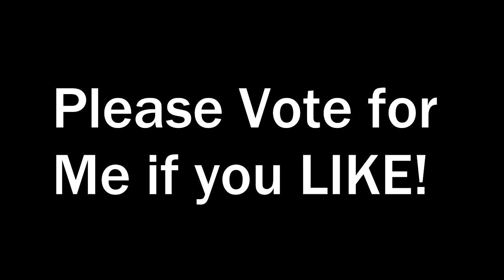KnifeThursdays CGC Contest - Ideal Holsters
This was my attempt at CGC contest by KnifeThursdays. I seen bikingshaun's video on the contest and thought that it would be fun to give it it a shot. I chose Kershaw due to the company's awesome quality control and customer service. Kershaw also has one of the best Customer Voice programs that take our opinions as customers and implement them into new designs to give the consumer what they want. The Kershaw Blur is one of my most favorite Kershaw blades i own or have seen. It has a special connection with me every time i open and close the blade. Wish me luck guys and remember to join knifethursdays d o t c 0 m

Patrick